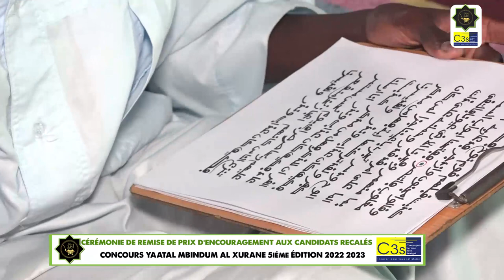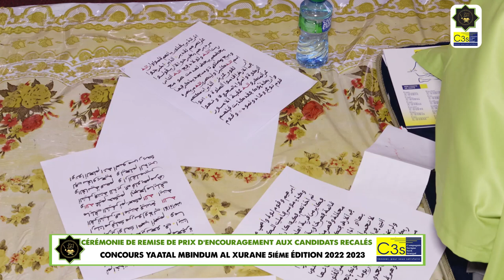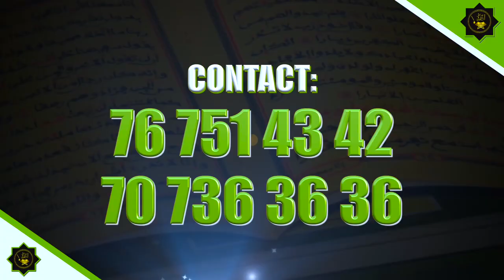CÉRÉMONIE DE REMISE DE PRIX D'ENCOURAGEMENT AUX CANDIDATS RECALÉS YAATAL MBINDUM AL XURANE 2023